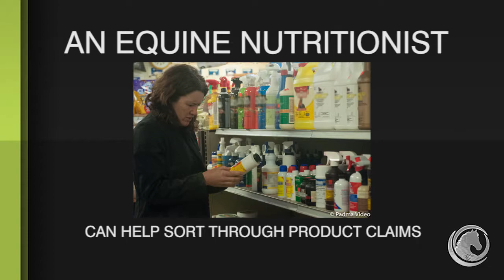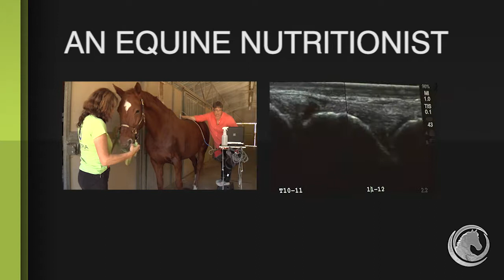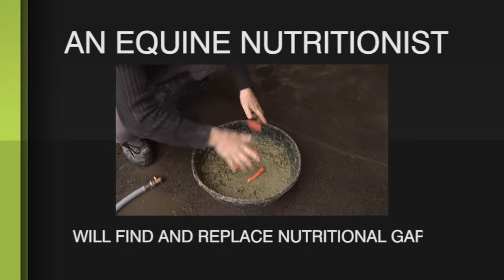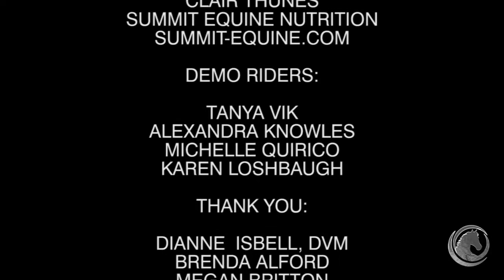The Value of an Equine Nutritionist on Your Team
Clair Thunes, PhD, founder of Summit Equine Nutrition, describes how an equine nutritionist can benefit your horse. With so many supplement and feed choices available, it is hard to know exactly which products are best for each horse’s individual needs and whether their nutrition is properly balanced. Dr. Thunes has a PhD in Equine Nutrition from U.C. Davis and has worked with a wide range of horses from lactating mares to competitive eventing, dressage, endurance and driving horses. She also specializes in working with Veterinarians to balance the diet of horses with physiological problems such as including insulin resistance and muscle myopathies.
Each horse needs to be fed as an individual taking its age, health issues and performance demands into consideration. For more videos, take a look at the Equitopia membership program